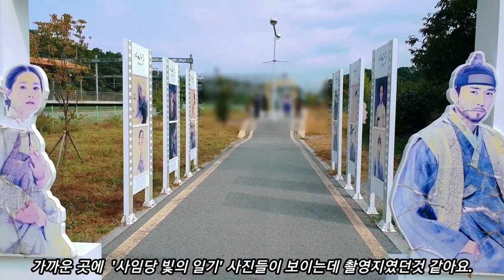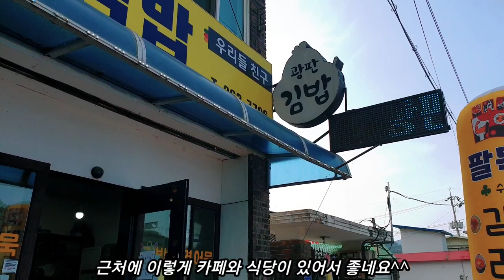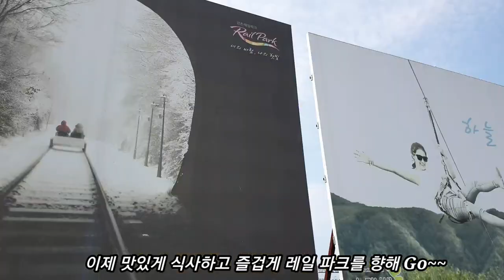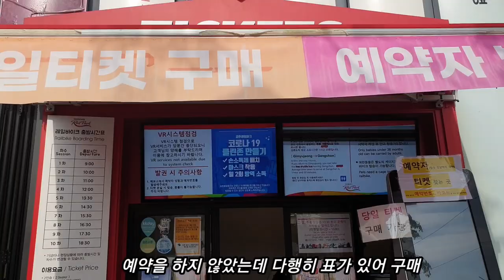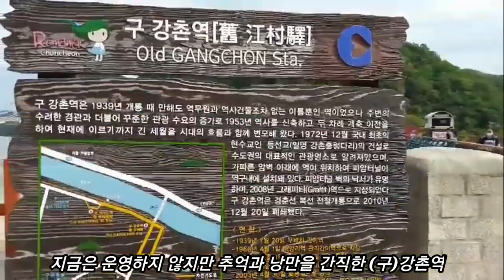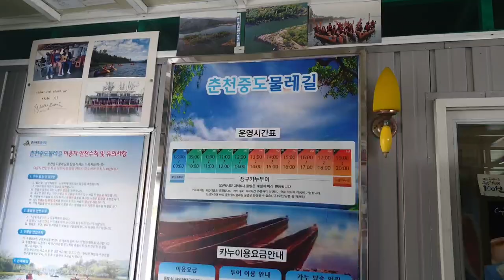춘천 당일 여행 - 낭만과 스릴의 물레길 카누타기. 레일바이크 타기. 김유정역 폐역에서 낭만의 사진찍기.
이 영상은 경춘선을 타고 낭만과 스릴의 도시 춘천을 당일로 즐기는 여행을 보여줍니다.  김유정역에서 내려 폐쇄역에서 낭만의 사진을 남기고 김유정역레일바이크와 낭만 열차를 타고 구 강촌역까지 가서 회귀하여 춘천 중도물레길 카누에서 40분간 카누 타며 아름다운 중도섬 자연생태공원길 구경하며 낭만과 스릴을 느껴봅니다.  낭만과 청춘의 도시 춘천은 이제 근교에서 스릴까지 즐길 수 있는 복합도시로 거듭나고 있습니다.

춘천 중도물레길 카누
강원 춘천시 스포츠타운길223번길 95